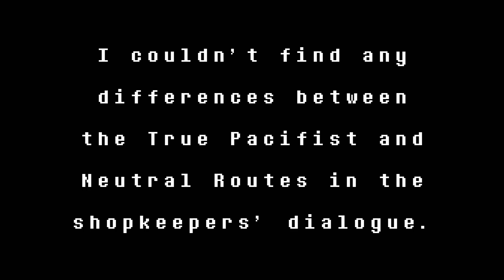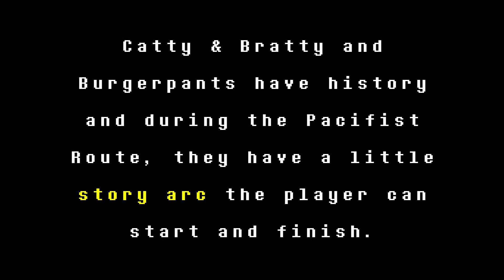Undertale Vendors - Gerson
All Gerson shop Dialogue.

==Timestamps==
Intro - 0:00
True Pacifist/Neutral Route - 0:08
Pacifist Epilogue - 2:26
Genocide - 4:56
Outro - 6:40